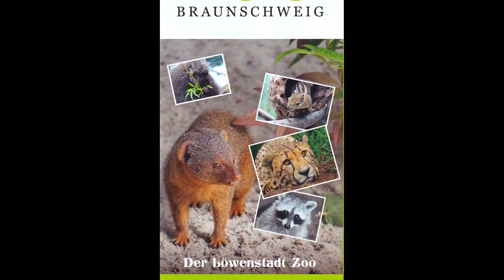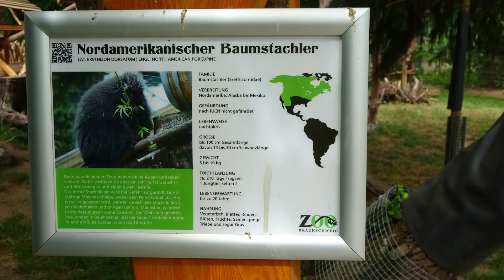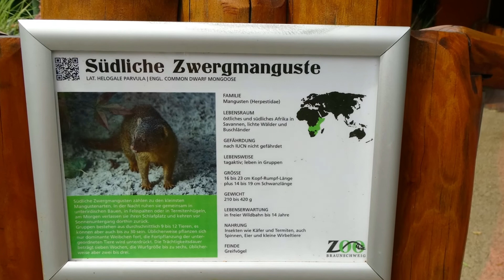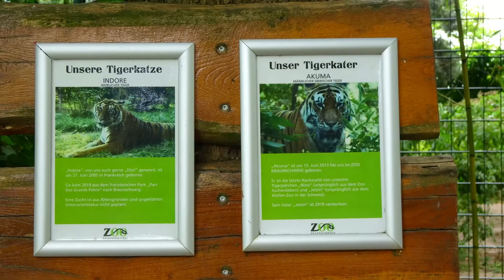Besuch im Braunschweiger Zoo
Am 13.Juli 2022 besuchten wir den Zoo in Braunschweig, Leipziger Str. 190, 38124 Braunschweig. Der kleine Zoo hat sich in den letzten Jahren toll rausgeputzt. Sehr Kinder- und Familienfreundlich.